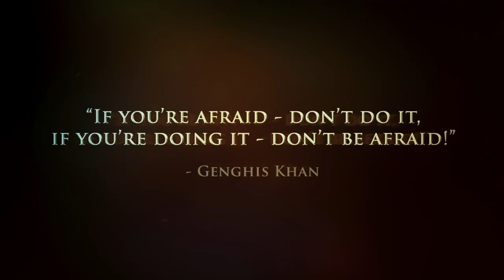UNCAGED: Jadambaa vs Gafurov эпизод 1